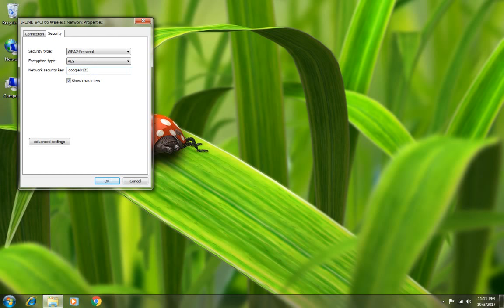How to view wifi password in Windows 7,8,10 in Urdu/Hindi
view wifi password in Windows 7 Urdu Hindi English
Are you still using the WiFi password that is written on the back of the router your ISP gave you? If so, it’s probably some really long combination of letters, numbers and symbols that you can never remember.

Most people try to write the password down somewhere or simply check on the router every time they need to give it to someone else. Luckily, if you already have a computer connected to your WiFi network, you can easily view the password there.

I’ve already written about how to view WiFi passwords on a Mac and in this article, I’m going to talk about doing the same thing in Windows. Note that the procedure is the same for Windows 7, 8 or 10.

View WiFi Password in Windows
In order to view the WiFi password on your Windows machine, you need to make sure you are already connected to the WiFi network or have previously connected to the WiFi network. If so, then go ahead and right-click on the WiFi icon in the system tray and choose Open Network and Sharing Center.

open network sharing center
Also, be sure to read my previous post if you want to learn more about the Network and Sharing Center.